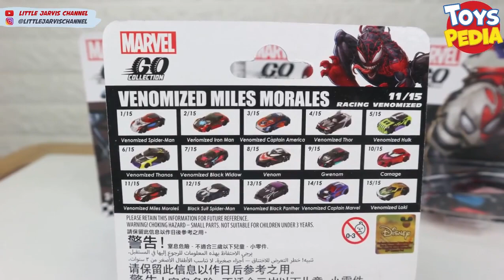dapat hadiah terbaru Disney Marvel-Go Collection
Penasaran bedanya sama Marvel Go yg seri lama originalnya tonton videonya sampai selesai ya temen2.

Detail harga produk Disney Marvel Go :
Disney Marvel Go 5 pack seharga Rp 229.900
Disney Marvel Go Racing Launcher set seharga Rp 99.900
Disney Marvel Go Racing Asst seharga Rp 49.900

Tersedia di Toys Kingdom, Toys City, AEON,Central dan Alfamart.atau bisa juga di Official Shop Toyspedia di

Dan untuk info lebih lajut tentang Disney Marvel Go temen-temen bisa cek di